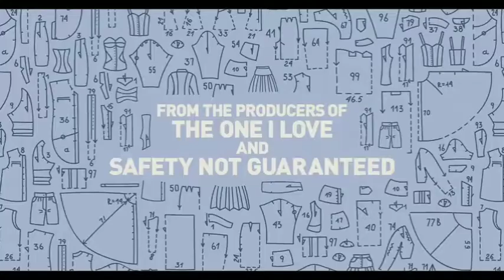Horse Girl Official Trailer (2020)|TRAILERFEED